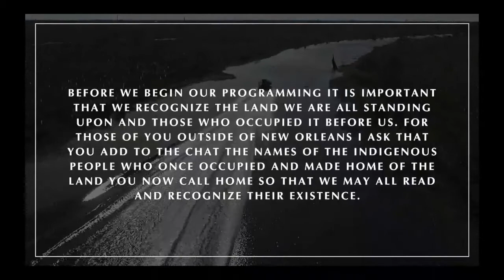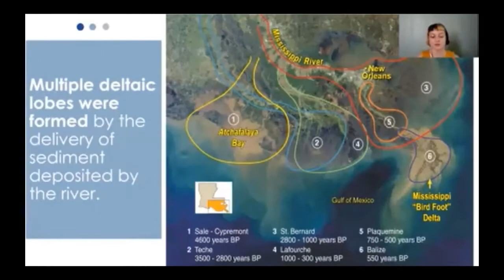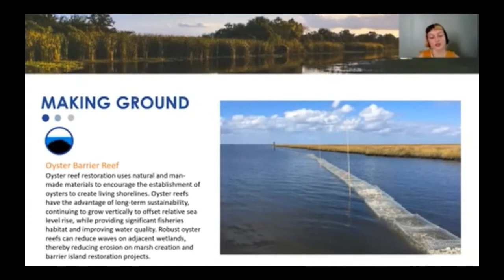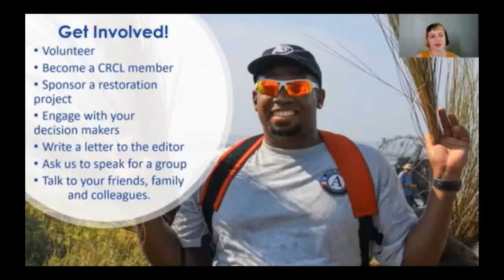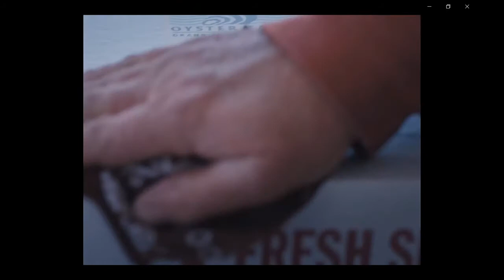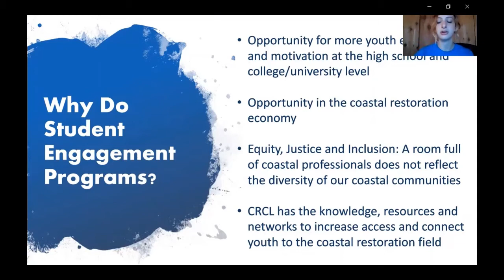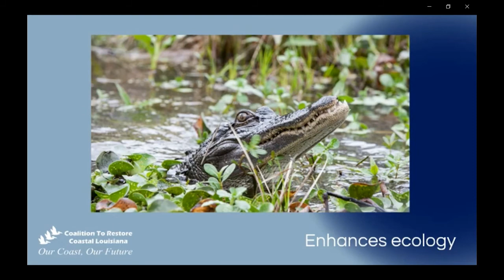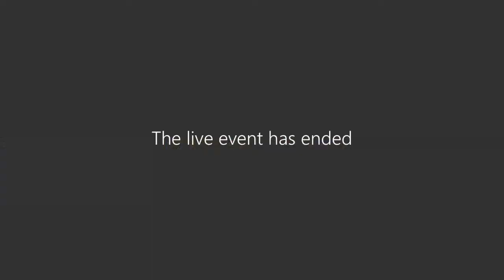Restoration on the Half Shell 2021 - Day 1 - Science of Our Coast and Climate